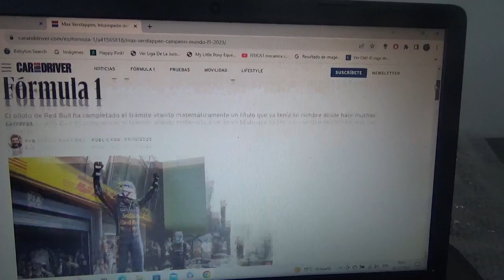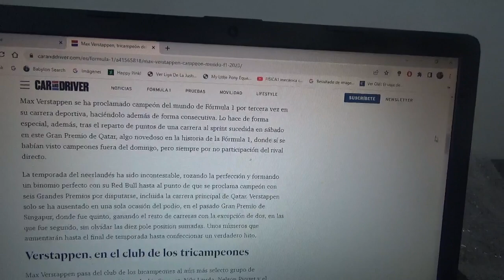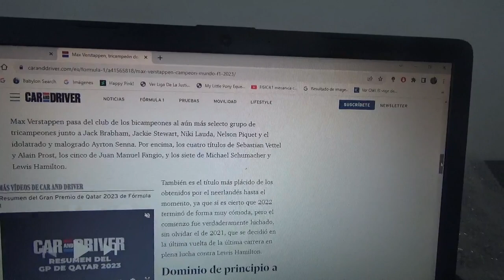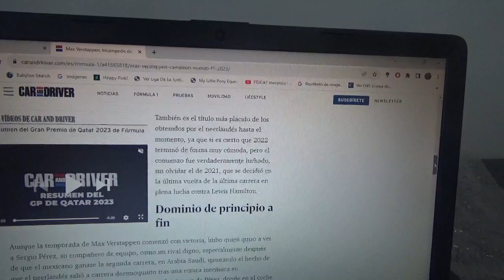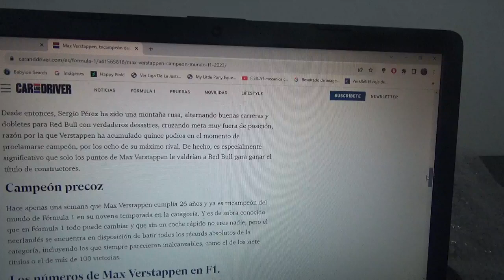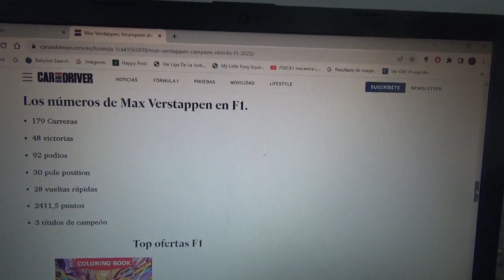Max Verstappen campeón mundial de la Temporada 2023 de F1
El piloto neerlandés oriundo de Hasselt Bélgica fue coronado como nuevo tricampeón mundial en la reciente competencia al sprint del reciente Gran Premio de Catar e iguala a leyendas como los brasileros Nelson Piquet(su suegro) y Ayrton Senna el austriaco Niki Lauda el australiano Jack Brabham y el británico Jackie Stewart